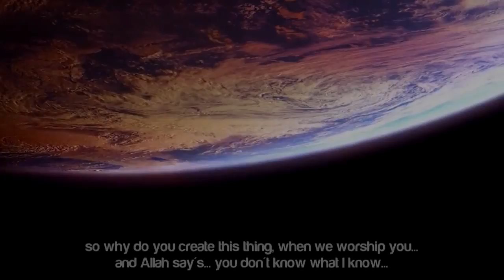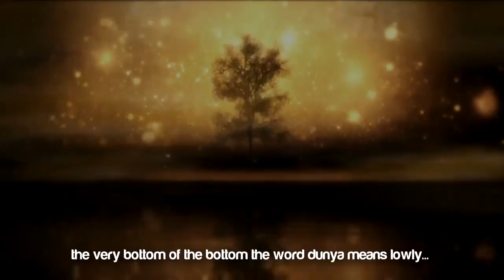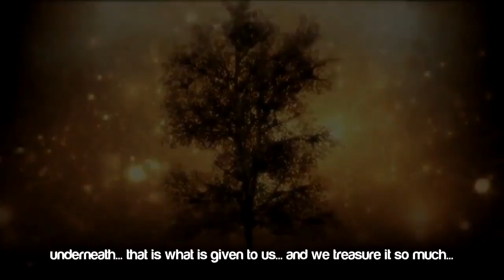The Angels Pray For You ᴴᴰ ┇Reminder┇Motivatinal Reminder┇ahmad sial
Video by :- MercifulServant
And The Daily Reminder.
you should Check their channel.
May Allah help us.